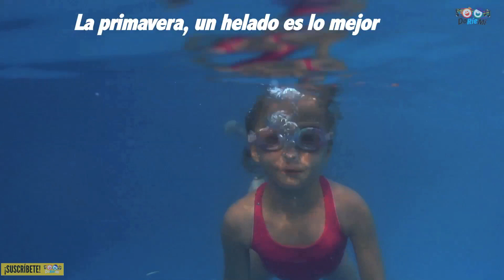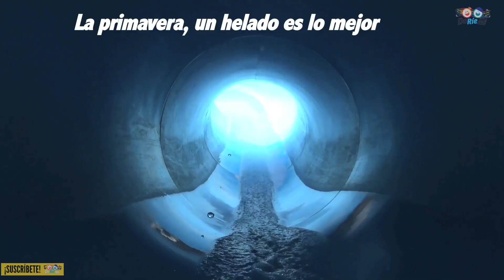La PRIMAVERA en Pandemia | Canciones Para Niños | Música Doriemi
Primavera en Pandemia es una divertida canción infantil para festejar la llegada de la Primavera. Y  a pesar de que estemos en casita es una temporada para disfrutar el calor y algunos dulces frescos como el helado. Aun en Pandemia, cuando la primavera comienza las plantas crecen y el sol brilla tanto que se antoja vestir ligero y escuchar a los pajaritos cantar. ¡Que la disfrutes!
Aprende con Doriemi es un canal que conecta a la familia a través de la música. Creamos canciones infantiles en español y en inglés para edades de kindergarten y preescolar.
Nuestra misión es hacer del mundo un lugar mejor al crear seres humanos más musicales y felices.

🎶 Canción Infantil Doriemi: La PRIMAVERA en Pandemia
🎶 Autor: Aprende Con Doriemi

*Letra Canción: La Primavera en Pandemia*
Es marzo ya, la primavera llegó
pero este año es muy diferente
Porque esta vez mucho en casa estoy
Extraño el parque y árboles trepar

La primavera, es tiempo de calor
La primavera, un helado es lo mejor
La primavera, en la playa y en el sol
La primavera, sin playera es lo mejor

El sol brilla mejor, las plantas crecen más
Y lo pajaritos cantan sin parar
Pronto podré salir y en el bosque jugaré
con mi bici voy a explorar

◉ Además Somos una Escuela de Estimulación Temprana Musical y nuestro objetivo es fomentar el entusiasmo natural del niño hacia la Música y Desarrollar su Sensibilidad para que adquiera una Habilidad Musical Básica, lo que significa que logre Cantar a tono y llevar un Ritmo de forma adecuada y natural. La Música Infantil logra estimular principalmente tres áreas: la melódica, la rítmica y la motriz generando múltiples beneficios:

★ Mejora su Capacidad Auditiva
★ Aumenta la Creatividad
★ Mejora el desarrollo personal y social

◉ Info de CLASES DE ESTIMULACIÓN MUSICAL y contratación de CONCIERTOS INFANTILES